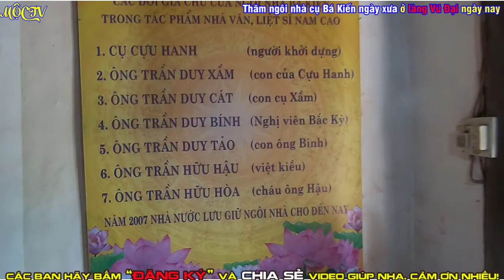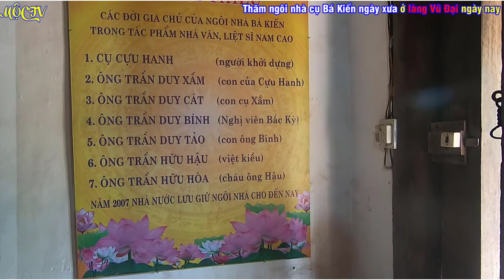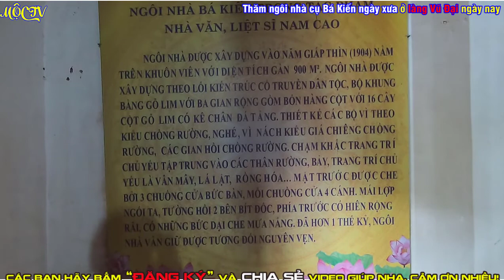Ngôi nhà cụ Bá Kiến ngày xưa, sao bây giờ trở lên bé nhất làng Vũ Đại ngày nay(MỘC TV)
Mộc TV
Xem thêm: Nước xả lũ từ China làm thác Bản Giốc tung bụi nước mịt mù(MỘC TV)
+ Dinh thự Vua Mèo, điểm đến không thể bỏ qua khi đến Đồng Văn- Mèo Vạc(MỘC TV)
+ Bài hát đầy ý nghĩa " TA CÙNG DẬP DỊCH" - Nhạc và lời: KTS Ngô Văn Hòa

Mộc TV luôn cập nhật những tin tức hàng ngày mới nhất đã được kiểm chứng. Các bạn nhớ nhấn "ĐĂNG KÝ" và chia sẻ video ủng hộ chúng tôi nha. Cảm ơn các bạn nhiều